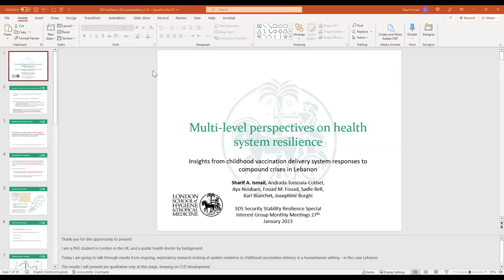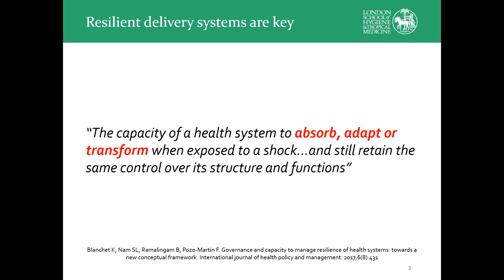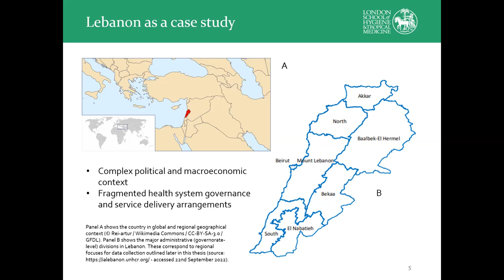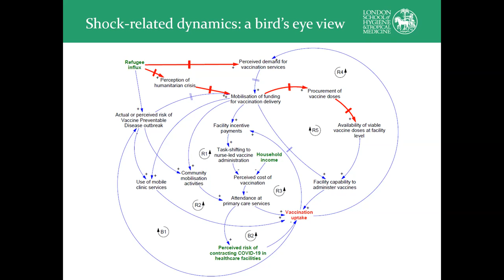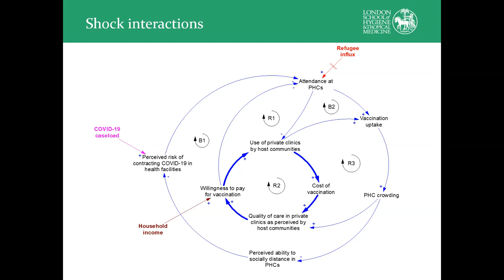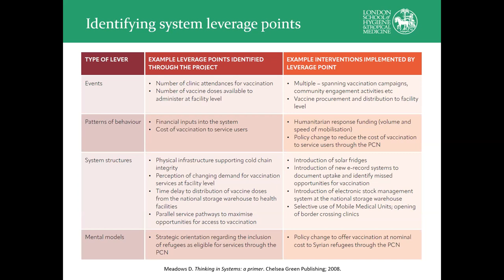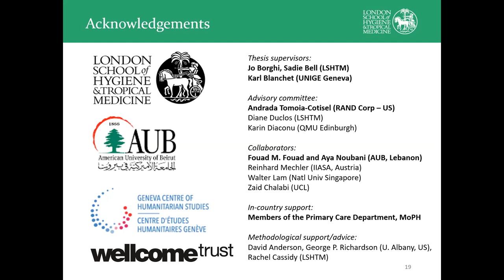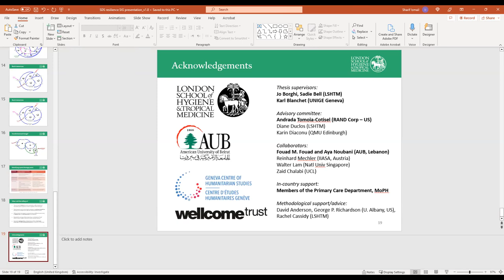Multi-level perspectives on health system resilience - SSR SIG presentation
The Security, Stability and Resilience Special Interest Group January 2023 Meeting Presentation by Sharif A. Ismail on Multi-level perspectives on health system resilience. Insights from childhood vaccination delivery system responses to compound crises in Lebanon